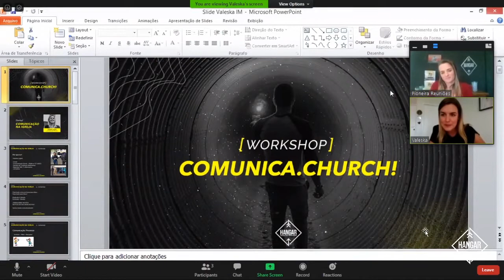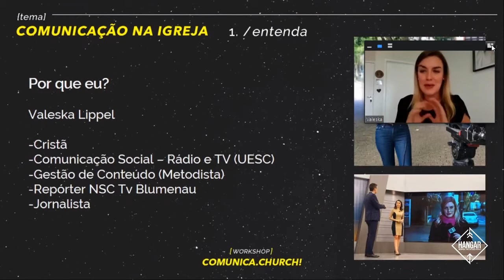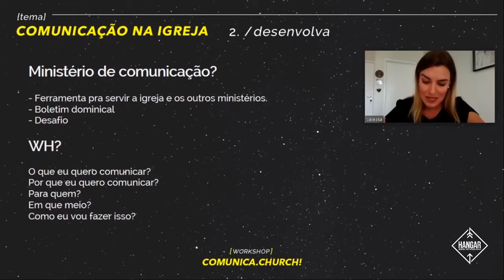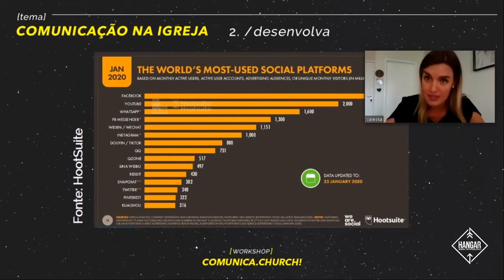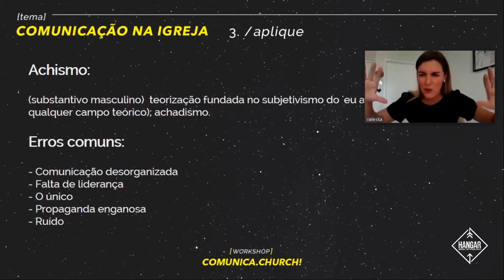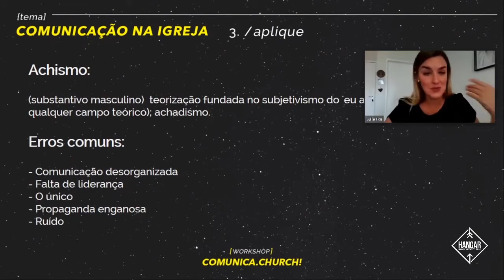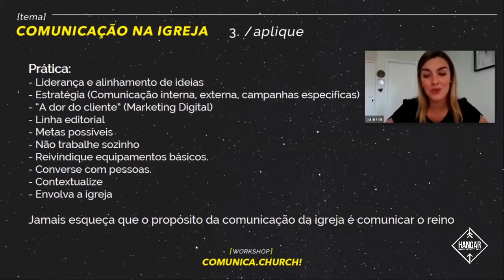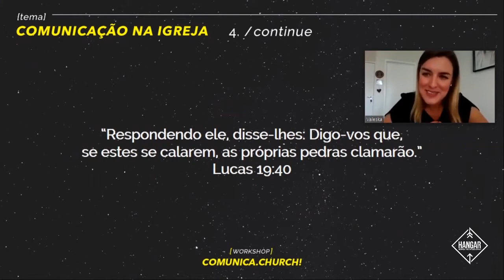COMUNICAÇÃO NA IGREJA | Valeska Lippel | Workshop HANGAR Online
Workshop online sobre comunicação na igreja com a jornalista Valeska Lippel.